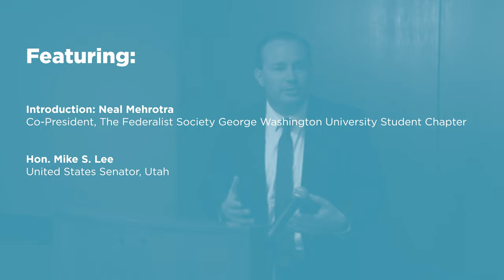A Conversation with Senator Mike Lee [Article I]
On October 28, 2019, the George Washington Student Chapter presented A Conversation with Senator Mike Lee. The Senator reflected on the current state of Congress and the Judiciary.

Featuring:
- Hon. Mike Lee, United States Senate, Utah